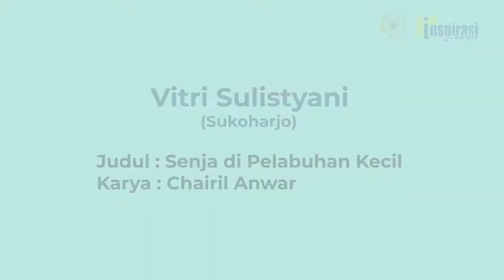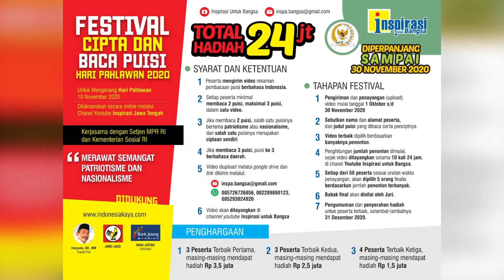044. VITRI SULISTYANI (SUKOHARJO), CIPTA & BACA PUISI HARI PAHLAWAN 2020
"SENJA DI PELABUHAN KECIL" karya CHAIRIL ANWAR, "PEMUDA DAN PAHLAWAN" karya VITRI SULISTYANI. Tayang 28 Oktober 2020 pukul 19.00 WIB dan penilaian berakhir pada 07 November 2020 pukul 19.00 WIB. Setiap 50 peserta diambil 5 finalis dengan penonton terbanyak. Finalis akan dipilih Juri untuk menentukan para peserta terbaiknya. Hadiah total Rp 24 juta.